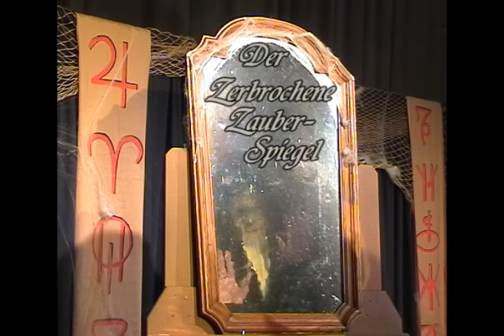Zauberspiegel 2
Ausschnitte aus dem Theaterstück "Der zerbrochene Zauberspiegel"